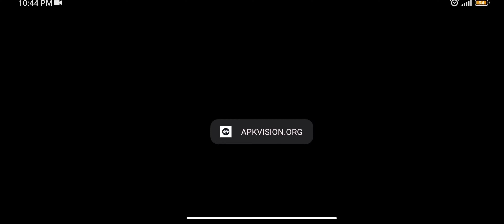little nightmares 1 in the mobile 📲 Poco X3 Pro no space little nightmares 2 next time